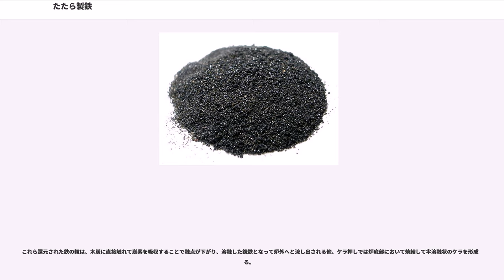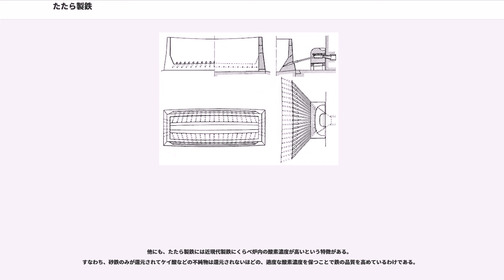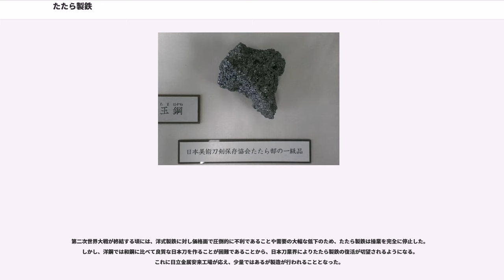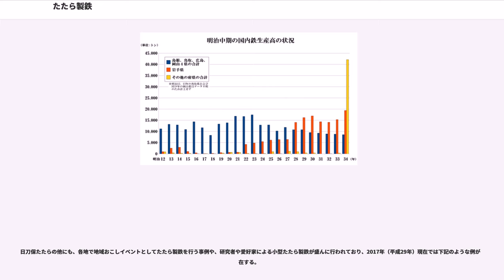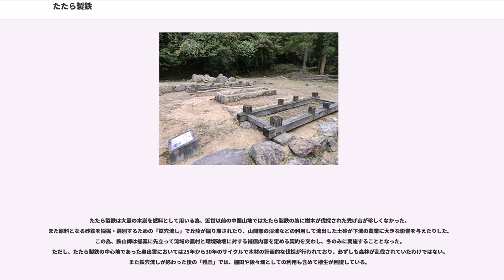たたら製鉄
たたら製鉄（たたらせいてつ、英：Tatara）とは、日本において古代から近世にかけて発展した製鉄法で、炉に空気を送り込むのに使われる鞴（ふいご）が「たたら」と呼ばれていたために付けられた名称。砂鉄や鉄鉱石を粘土製の炉で木炭を用いて比較的低温で還元し、純度の高い鉄を生産できることを特徴とする。近代の初期まで日本の国内鉄生産のほぼすべてを担った。

この記事では基本的に、初出時を除いて「鉧」を「ケラ」、「銑」を「ズク」、「鞴」を「フイゴ」、「鉄滓」を「ノロ」とそれぞれ表記する。

「たたら」という用語は古くより「鑪」や「踏鞴」、「多々良」などと表記されてきたが、それらは製鉄のさいに火力を強めるために使う鞴（ふいご）を指し、既に「古事記」や「日本書紀」にその使用例がある。また、近世以降に屋内で操業されるようになると、たたら炉のある建物を意味する「高殿」という表記も使われるようになった。

このような経緯から、「たたら」という言葉は製鉄法の他にフイゴや製鉄炉、それらを収めた家屋をも指す広い意味で用いられたが、20世紀に入った頃より、特に製鉄法を指して「タタラ製鐵法」、「たゝら吹製鐵法」といった用語が使われ始めた。また、たたらで製鉄をおこなう工程のことを「たたら吹き」と言い、現在では「たたら製鉄」と同じ意味で使われる場合がある。

一方で「たたら」という呼称そのものの語源については不明であり、確実なことはわかっていない。一説によれば、サンスクリット語で熱を意味する「タータラ」に由来すると言い、他にもタタール族を介して日本にもたらされたためとする説がある。大和言葉に語源を求める説もあり、「叩き有り」からの転化、簡略化であり「踏み轟かす」の意、とする文献が存在する。

鉄は自然界において独立した形で存在することはほとんどなく、例えば鉄鉱石や砂鉄などに代表される酸化鉄のように化合物として分布している。そのため、そこから鉄を取り出すには還元が必要であり、さらに銑鉄や鋼を生み出すためには炭素と結合させねばならない。

たたら製鉄は、初期に鉄鉱石の使用例があるものの、おもに砂鉄を原料とし、燃料にはもっぱら木炭が使われた。東北地方では餅鉄が原料に用いられた例もある。また、早い時期から火力を高めるためにフイゴが使用されるようになり、古代から近世までの長い年月をかけてゆるやかに進化してきた。

粒の細かい砂鉄を炭火の中に投入することで短い時間で還元吸炭が進み、また近現代製鉄にくらべて低温で加熱するためにリンや硫黄などの有害不純物の鉄への混入が少なく、結果として非常に純度の高い鉄を取り出すことができる。こうして生産された錬鉄、鋼、銑鉄は、近代以降には洋鋼に対してそれぞれ「和鉄」、「和鋼」、「和銑」と呼ばれるようになった。

世界史的に見てフイゴを使った低温還元の製鉄法自体はありふれた物であるが、木炭生産のための森林資源が豊富で、かつ温暖多湿な気候で雨季が存在するためその回復も速く、他にも中国地方で採れる良質な砂鉄の存在や、対する鉄鉱石の産出量の低さ等々の要因により、日本において製鉄はやや特異な発展を遂げてきた。20世紀前半期の冶金学者である俵国一は「古来穏健なる発達を遂げて一種独特の点がある」と評している。

時代や地域によって違いはあるが、たたら製鉄では基本的に高さの少ない長方形の炉が使用された。中世には長さが約2 - 5メートル、幅は約1 - 2メートルの製鉄炉が使われている。この箱形低炉は粘土で作られ、製鉄の際には炉材が不純物の溶媒の役割を兼ねるために、鉄が出来ていくに従って炉壁の下部が少しずつ内側から削られてゆくのが特徴である。壁が薄くなり炉が耐えられなくなった所で操業を終えるが、この一連の作業単位を「一代（ひとよ）」と呼ぶ。炉は一代ごとに壊され、次回の操業はまた新たな炉を作って行なわれる。

たたらの語源ともなったフイゴにも時代ごとの変遷はあるものの、おおむね箱形炉をはさんで長辺側に2台設置されるのが一般的で、それぞれに約20本ずつ取り付けられた「木呂（きろ）」と呼ばれる送風管によって炉壁の両側下部より空気を送り込む。炉の内部は下に向かって徐々に狭まってゆく構造で、幅が最も小さくなる底部周辺に羽口があり、そこに鉄が生成される。羽口は2段階の太さになっており、先のほうが細い。、これは後述する鉧押し（けらおし）の炉にのみ見られるもので、炉内にケラが出来始めて炉壁を侵食してゆき、それが中程まで進んで羽口の太い所まで来た時には最も火力を上...